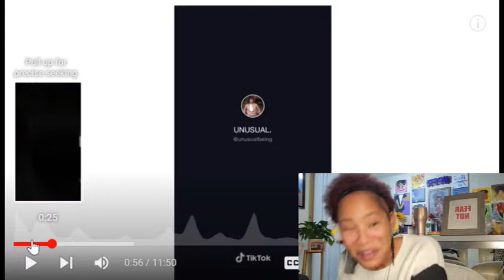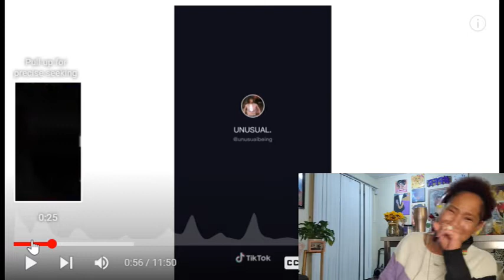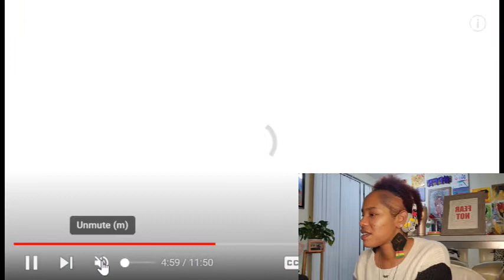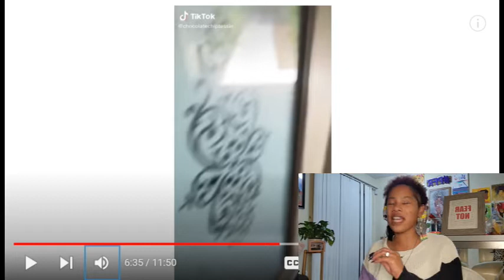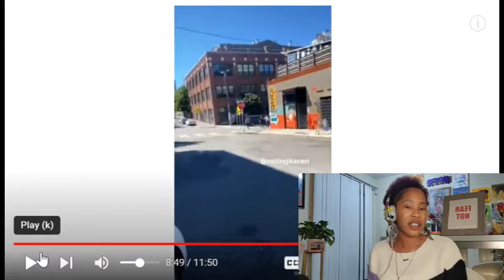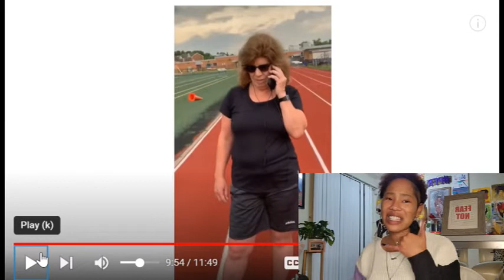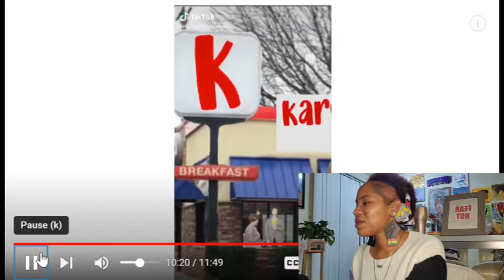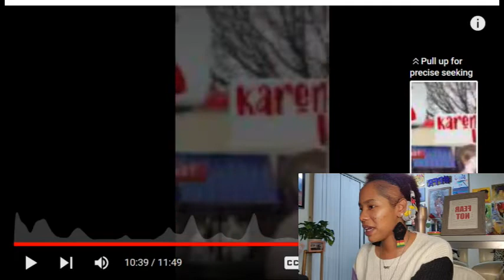LET'S REACT TO TIK TOK KARENS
Hey y'all! It's your favorite UNFILTERED motivator coming with a compilation of tiktokkarens and a publicfreakoutcompilation reaction video.